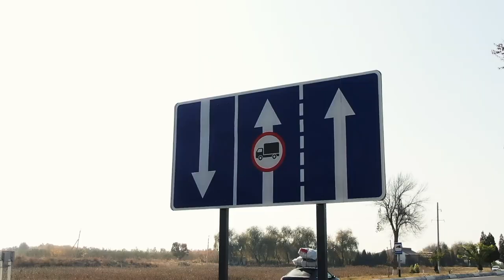Yoʻl harakati qoidalarining yangi tahriri yuzasidan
Oʻzgartirilgan ayrim qoidalar boʻyicha izoh.